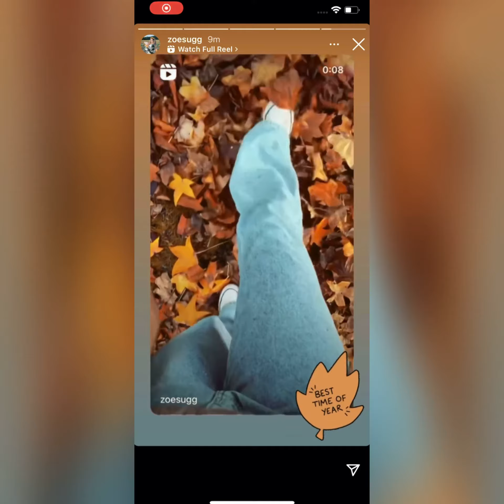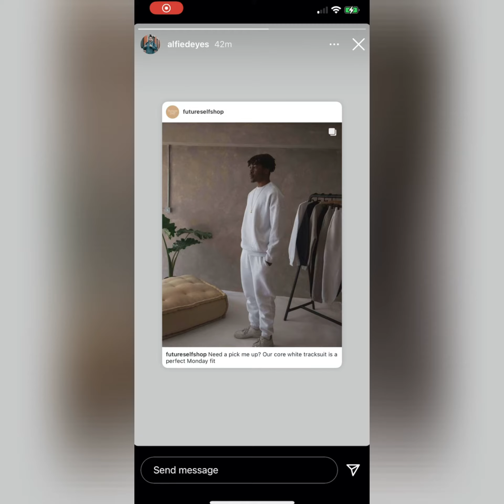Zoe and Alfie Instagram Stories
Hope you enjoy this video 😀💕 I love Zoe’s new reel 🙌🏼🙌🏼🙌🏼♥️♥️🤩🤩